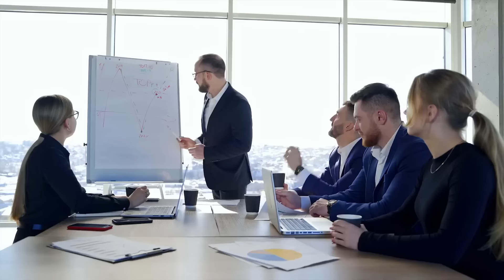ANÉIS DE PODER continua MUITO BOBO... (Temporada 2: Episódios 1 - 3)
Com Anéis de Poder – Temporada 2 chegando na Prime Video, eu não poderia deixar de trazer essa COBERTURA ESPECIAL trazendo uma Análise Crítica de cada EPISÓDIO – para a gente desfrutar juntos tudo que essa série tem de melhor, não é mesmo? Então, vem comigo?
✅ Seja membro do Canal Refiews, e sinta-se bem todos os dias por estar apoiando um pequeno criador de conteúdo
📱 Para novidades, making-off e um papo mais direto, me segue lá no Instagram
Conteúdo do Vídeo por Capítulos:

00:00 - Introdução e Resumo de Anéis de Poder
03:13 - Jabázinho de Poder
04:25 - Nova Temporada: Velhos Problemas
08:00 - Chato x Lento x Simples x Bobo
13:10 - Atuações, Linguagem e Visual
15:36 - Conclusão e Expectativa